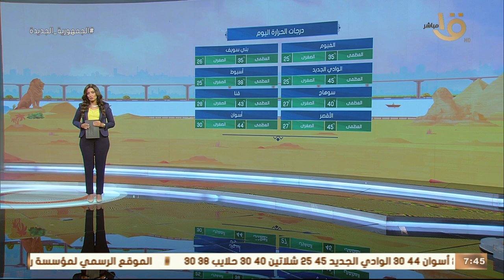تحسن نسبي في درجات الحرارة وارتفاع أمواج البحر المتوسط بدأ من الغد د. منار غانم توضح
تحسن نسبي في درجات الحرارة وارتفاع أمواج البحر للمناطق الساحلية على البحر المتوسط بدأ من الغد د. منار غانم توضح